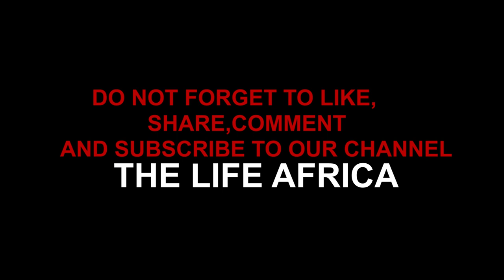24 HOURS OF VILLAGE LIFE IN UGANDA /EPISODE 1( AFRICAN FILM AND SERIES)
Experiencing firsthand what it is like to live a village life in rural areas of Uganda.
We hope this series inspires the world and shows how hardworking, dedicated, warm-hearted, and friendly the Ugandan people are and the challenges everyday Ugandans face, how do they manage to keep that incredible warm, cheerful, and determined spirit?